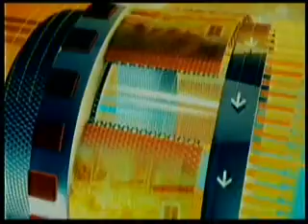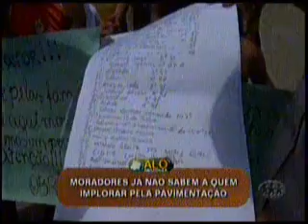ALO AMAZONAS 15 03 11 BL2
Alô Amazonas -- Assista ao Programa desta Terça-Feira (15) 2º Bloco